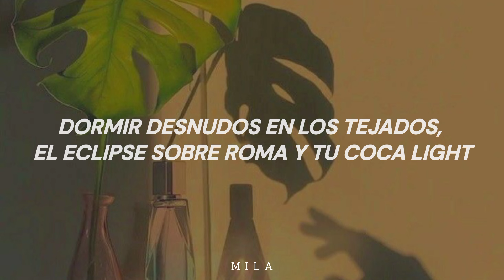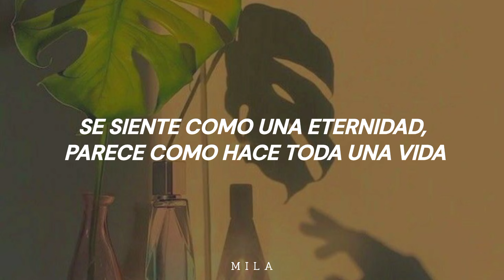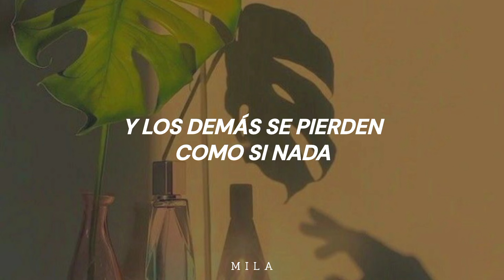Calcutta - Tutti | Sub.Español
♡Canción; Tutti
♡Artista; Calcutta

♡Letra/Lyrics;